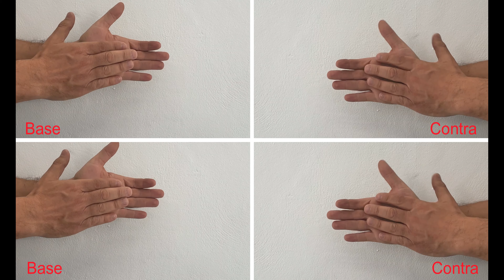Repiqueteo de palmas Flamencas 👏🏼 👏🏼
Toco las palmas flamencas redoblando a 250 bpm. de velocidad. El repique de las palmas flamencas, lo hago haciendo la base y la contra de las palmas.